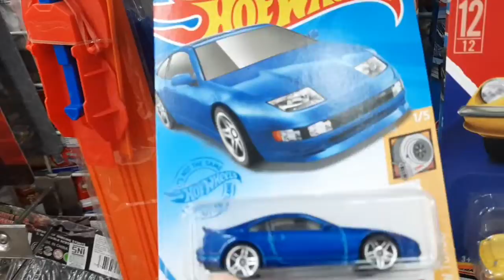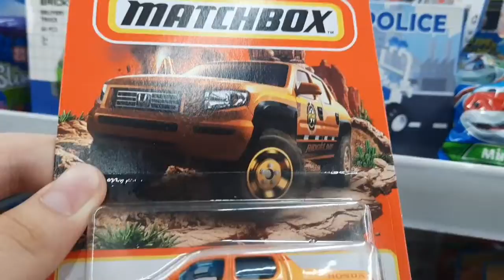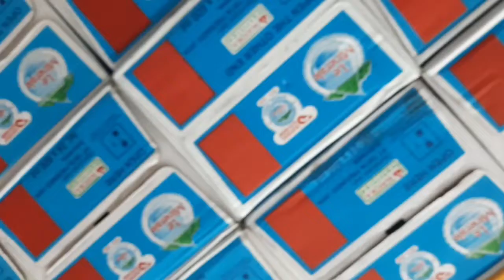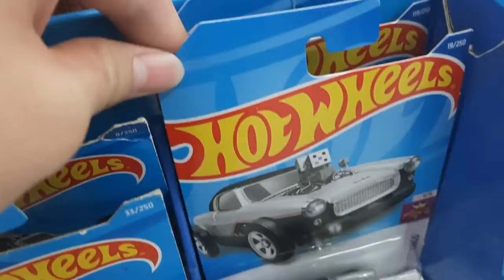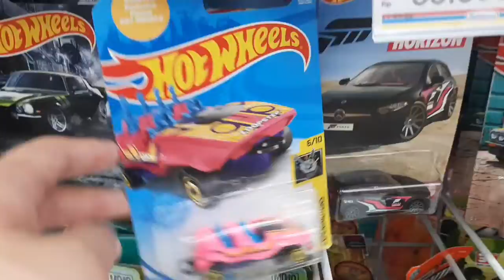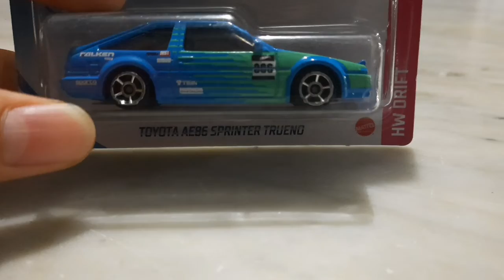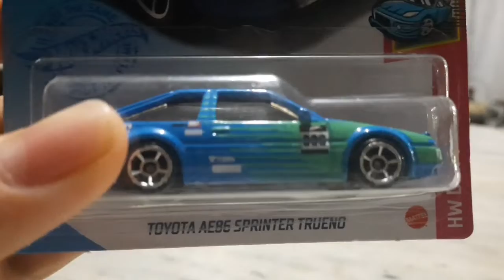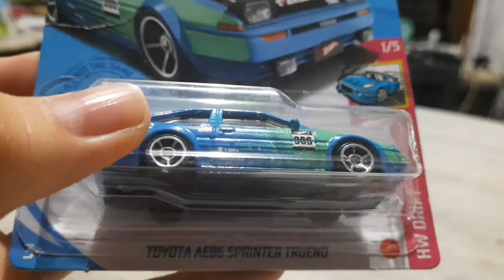HUNTING HOT WHEELS DI INDOMARET!!!!! NEMU HOT WHEELS TOYOTA AE86 SPRINTER TRUENO!!!!!